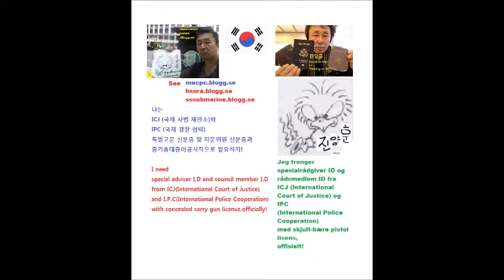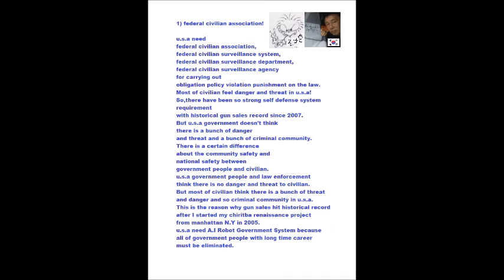My Apr 11,12 2020 Slideshow 1